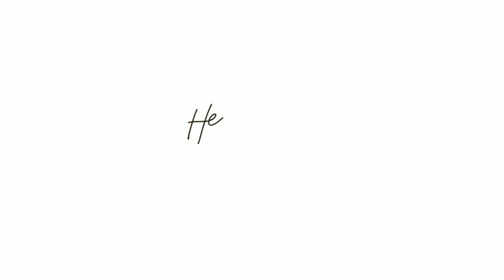Airboom Nitro X TWS Aesthetic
Hi friends,
I hope you enjoy watching today's video!

Hey, I'm Sira,
one ordinary introvert and also learning to be a content creator.
in this channel, I will share a glimpse of my life through the camera.